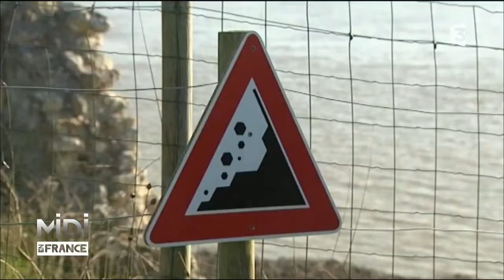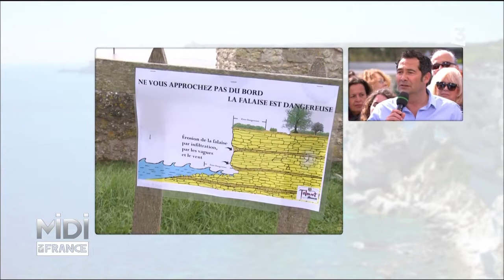Talmont-sur-Gironde, un village menacé par l'érosion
L'érosion ne touche pas que les iles du littoral charentais maritime, le plus célèbre des villages de l'estuaire Talmont sur gironde est lui aussi concerné, les falaises sur lesquelles il repose s'érodent , s'effritent sous les assauts de la mer. Conséquence il est urgent d'agir pour des raisons de sécurité

Infos pratiques :

Olivier Riou vous a présenté le village de Talmont-sur-Gironde, menacé par l’érosion